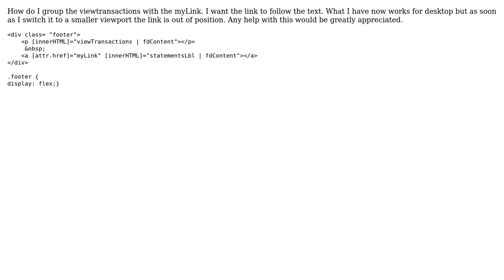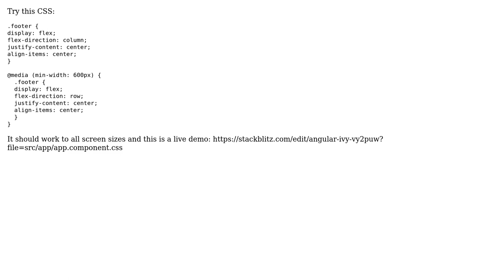Need to make a link responsive with the rest of my ‹div›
With thanks & praise to God, and with thanks to the many people who have made this project possible! You are responsible for your own actions.